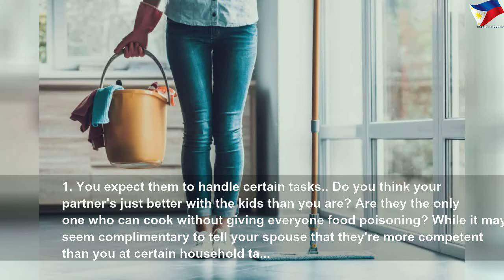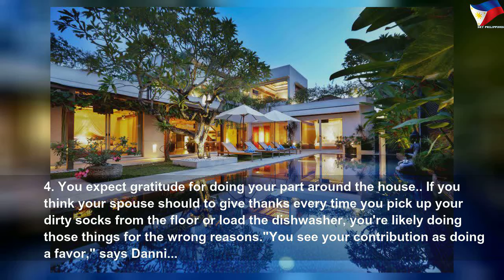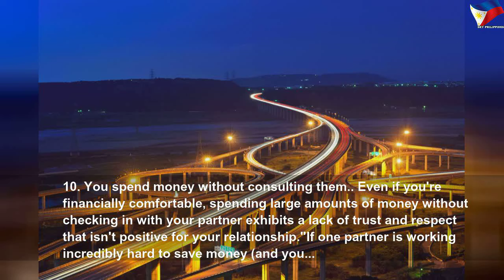All the ways you might be taking your partner for granted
All the ways you might be taking your partner for granted | High Thing